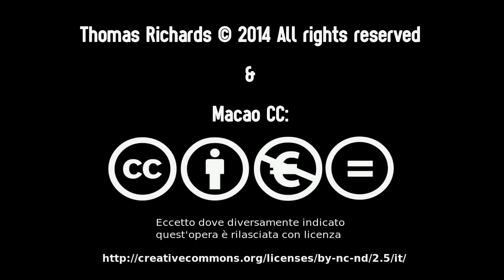"The Living Room" - Workcenter of Jerzy Grotowski and Thomas Richards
"The Living Room," an opus in the domain of Art as vehicle, takes us home, to a place in which we welcome another. By starting from this fundamental action that can take place in a living room, we enter an investigation into how the potentialities of performance craft can both enrich and be enriched by daily inter-personal relations and realities. How can our room come alive? How can one be with another in such a way that the quotidian slides seamlessly into the non-quotidian? Here the witness has a chance to shed his anonymity, being an individual, a guest. Within our meeting a performative event unfolds, structured and precise, a living stream of actions based on work with songs of tradition, as well as texts exploring what it takes to awaken ourselves faced to ourselves, the other, and the world.

"The Living Room," directed by Thomas Richards, Artistic Director of the Workcenter of Jerzy Grotowski and Thomas Richards, and with Focused Research Team in Art as Vehicle.

The Workcenter is active within the structure of Teatro Nazionale, Teatro della Toscana.